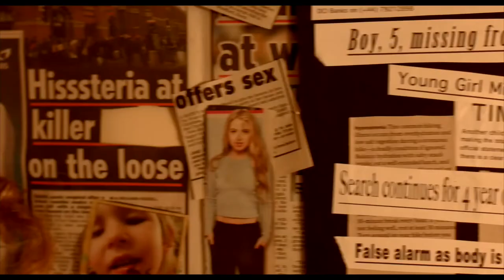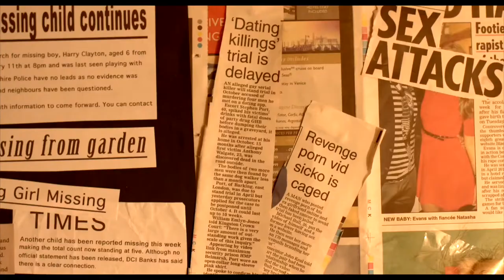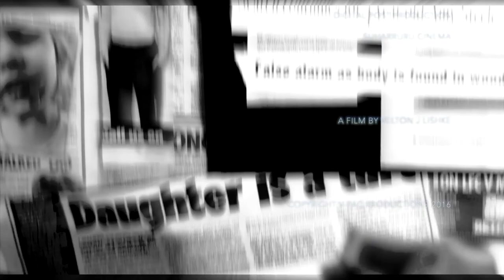M62 Films Presents: The Happiness Of Larry (2016) | V-Pac Productions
When another child goes missing in the Harrogate area, suspicion from the locals falls on a some what different man called 'Larry' but can you always judge a book by its cover.

Directed, and Produced by Velton Lishke @veglishke
Written by Velton Lishke and John J McGimpsey
Edited by D.W Hoppson and Aidan Rawnsley
Sound by Andriy Demtshcuk and Velton Lishke

Cast

Dominic Burns - Jimmy
Jason Bytheway - Sargent
Daniel Coll - Neighbour
Samantha Daniels - Waitress
Craig Davies - Friend
Jack Kenna - Danny
Rebecca Lindley - Sarah
Velton Lishke - Larry
Patrick J. Maxwell - Ryan
Chloe Morfen - Carols daughter
Aidan Rawnsley - Dog walker
Gaynor Robinson - Carol
Samuel D. Rushton - Constable
Molly Schofield - Daughter
Dave Thorp - News reporter